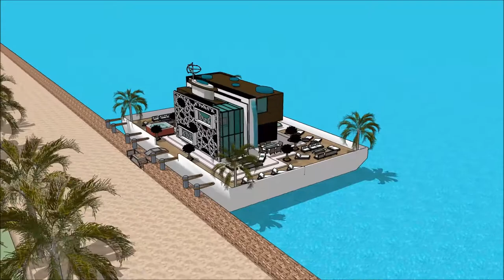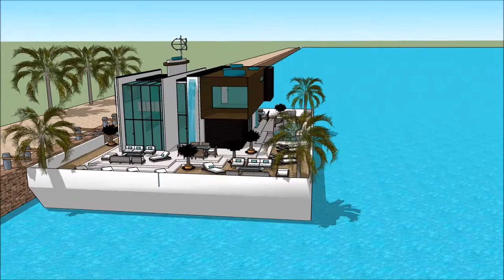Haus in sketchup sketchup modernes haus Waasserhaus luxus haus tour immobilie in spanien kaufen wi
The floating house villa houseboatzania launching an innovative high-end luxury yacht floating house villa mansion home design potentially as a display of exhibition of the Haus in sketchup   sketchup modernes haus Waasserhaus luxus haus tour immobilie in spanien kaufen wi.

The collection of the Floating house villa houseboatzania concept of Haus in sketchup   sketchup modernes haus Waasserhaus luxus haus tour immobilie in spanien kaufen wi consists of high luxury and architectural art pieces in minimalism combined with living on the waterfront of the harbour.

The floating house villa mansion yacht design has the basis to sustain living with high standards and contemporary structural Haus in sketchup   sketchup modernes haus Waasserhaus luxus haus tour immobilie in spanien kaufen wi with numerous of prospects for excessive living and
celebrating the desire of life worldwide: